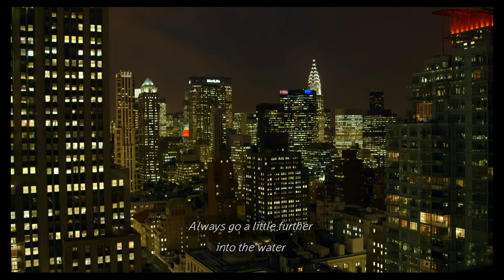David & Maria make Sue ~ from David Bowie: The Last Five Years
Interview with Maria Schneider regarding her collaboration with David Bowie on the version of the song "Sue (Or In A Season Of Crime)" that appears as the first song on the triple disc collection "Nothing Has Changed" released in late 2014.  Others involved with the project (Tony Visconti, Donny McCaslin) also share their recollections.

From the excellent 2018 documentary "David Bowie: The Last Five Years" by Francis Whately

Presented with love and gratitude for the artists and producers of this excellent work of art.  I only hope to bring the same joy and appreciation I have enjoyed to all who take the time to listen.